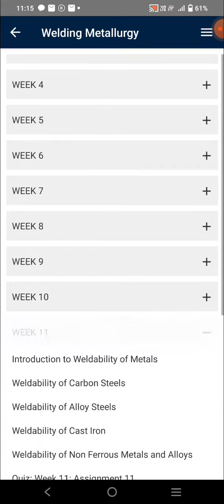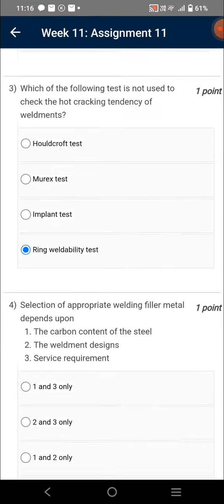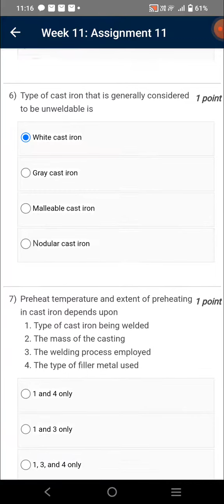Welding Metallurgy | Week 11 Quiz | Assignment 11 Solution | NPTEL | SWAYAM 2023